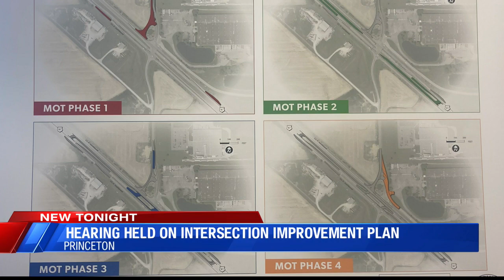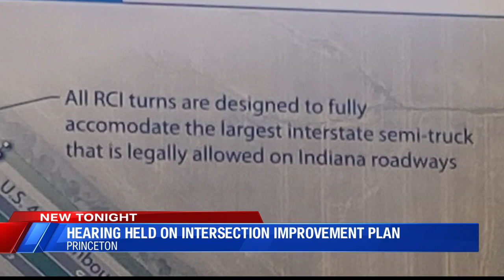Proposed Intersection Improvement Plan Meeting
INDOT held its first improvement plan meeting tonight for the intersection of U.S. 41 and County Road 100 West in Gibson County